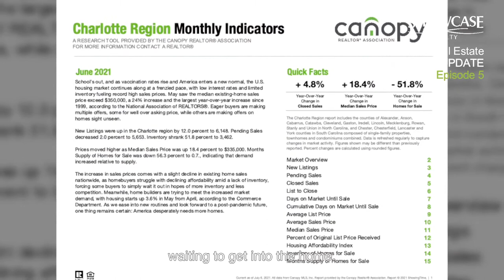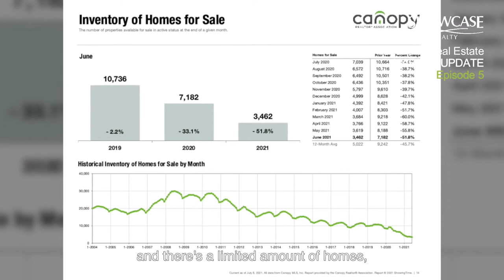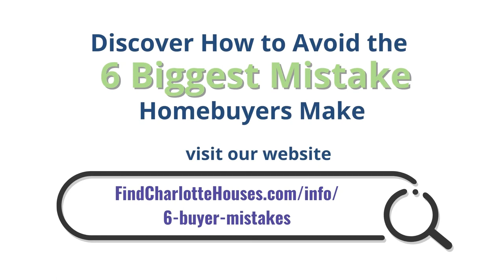Charlotte Real Estate Market Update Episode 5 - July 2021 | Nancy Braun | Showcase Realty LLC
Charlotte Real Estate Market Update Episode 5 - July 2021

We want to be sure that you have the latest numbers from our real estate market.

Hi Folks, We have a great report for you on How’s the Market here in Charlotte NC and surrounding areas.

WE have a 12% increase in the number of listings from 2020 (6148 vs 5487) But because everything is selling we have a 52% reduction in # of homes for sale only 3462 vs. 7182 last year. Our months of supply is only .7 compared to last year same time we had 1.6 months supply; that is a decrease of over 56%.

The good news for sellers is that due to our low inventory and low-interest rates average list price is up 14.4% and is now $416,939 vs. $364,338 last year. Homes are selling at 102% of list price on average compared to last year it was at 97.6%. Average sales price is now $406,176 compared to 2020 it was $333,098; showing a 22% gain!

Homes are on the market only 13 days until they go under contract. We often see homes going under contract in just 1 day, in fact.

Here at Showcase Realty we feel that if a home goes under contract in just 1 or 2 days the seller maybe leaving money on the table. We have a strategy to drive the price up. First we premarket the home on Google and You tube and all social media, then we put the home as Coming Soon and then when we make the home active we hold an open house. First showings are allowed at the Mega Open House. Here we see lines of people waiting to get into the home. All of this interest shows the buyers that the home is hot and we are going to get multiple offers. When they bring us their offers, they are their Highest and Best offers typically well over asking price. The buyers even remove contingencies like home inspections and will pay the difference if the home doesn’t appraise. We then review the multiple offers with our seller about 3-5 days after it has been on the market so we ensure all buyers have had an opportunity to bring us their offers. This creates almost an auction effect to yield our sellers the highest return.

Buyers we are seeing the market just continuing to go up. The never seen before low interest rates ensure you are paying less over the course of your 30 year mortgage. I would not wait this out; with industry moving to Charlotte and limited homes being built prices are likely to keep going up. Charlotte region needs more homes and the supply chain, employee shortages and limited land to build on has kept the builders from keeping up with the demand.

Give my team a call if you want to learn more about our market or ready to get top dollar for your home or you are ready for home ownership.

Your Home Sold Under 60 Days or We Will Pay You $2,500*

If you are looking to Sell Your Home give us a call at
and let us Sell Your Home for Top Dollar with Least Amount of Time and Least Amount of Hassle.

ShowcaseRealtyHouses.com/GUARANTEE

ShowcaseRealtyHouses.com/27Tips